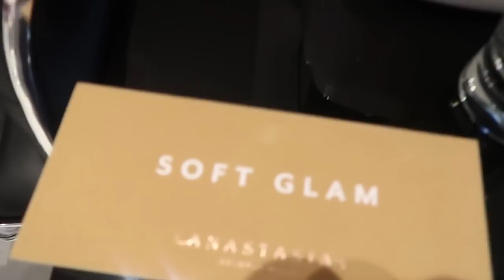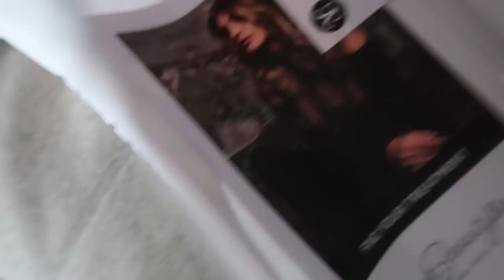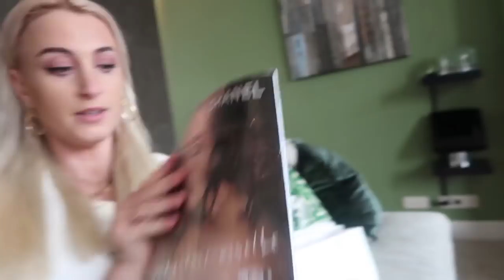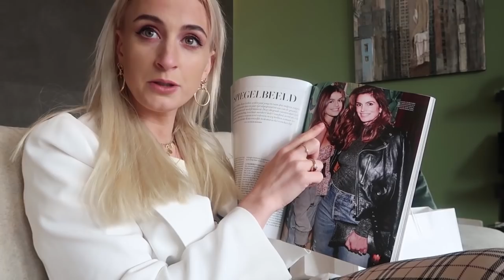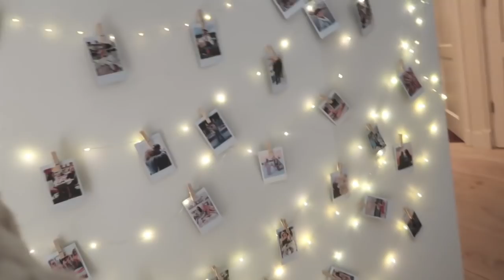MIJN HAAR ZELF AFKNIPPEN?! 😳 VLOG 237 ⭐ QUEEN OF JETLAGS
Hi guys! Deze week ga ik eindelijk weer naar de kapper, ga ik samen met Monica, Lars en Sander uiteten en aan het einde van de week heb ik nog een meet & greet bij Hudson Bay in Amsterdam.

Lange oversized teddy coat (SALE!)